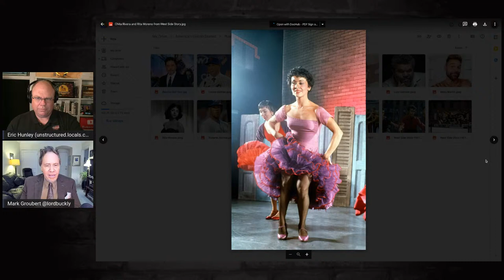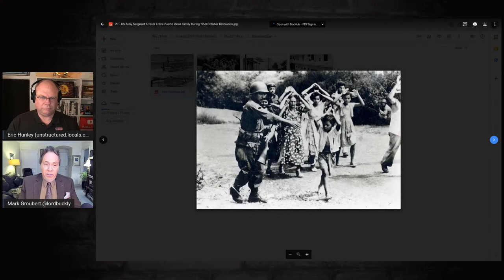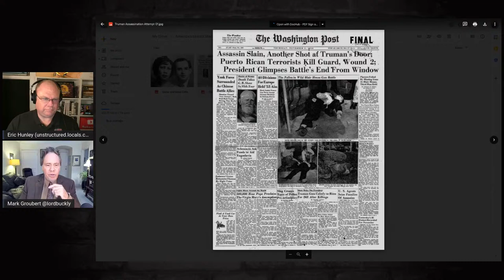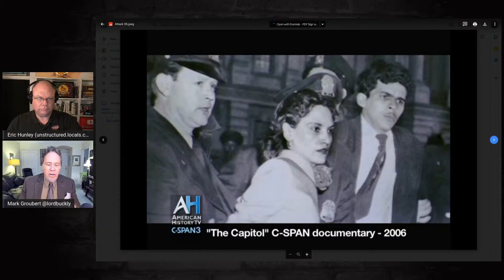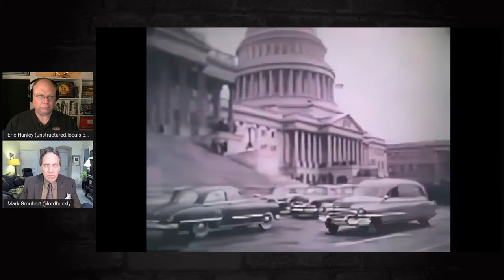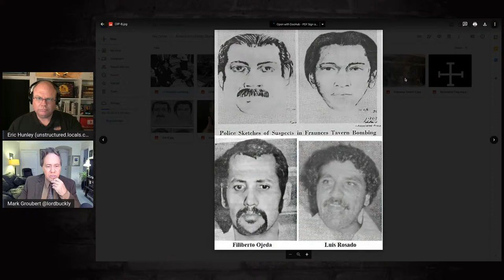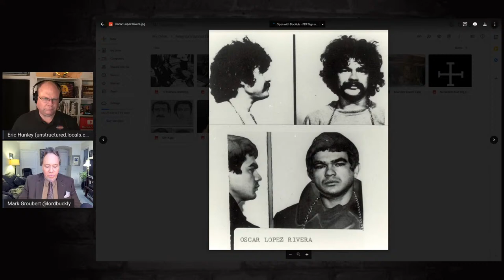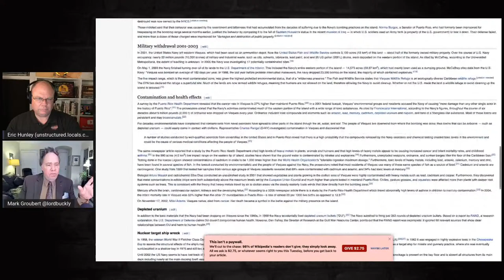What's up with Puerto Rico?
What's up with Puerto Rico? It's not a state, it's a territory. How does that work? Have things always been warm and friendly with this nation? Let's explore.